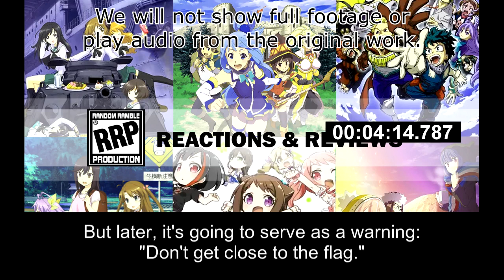[Live Reaction] Tate no Yuusha S2 Ep3